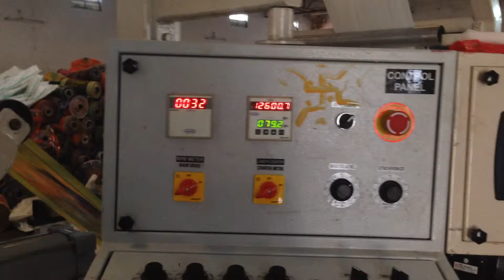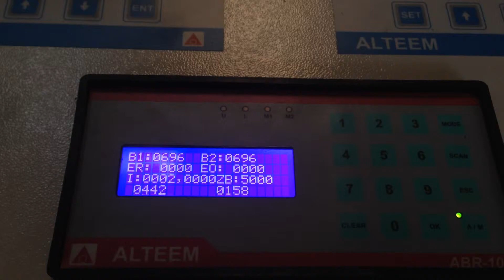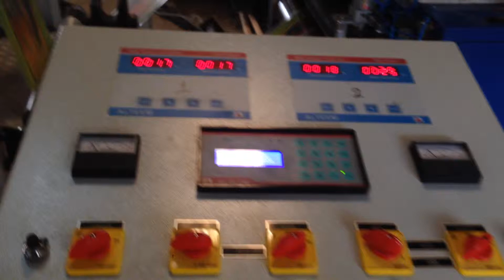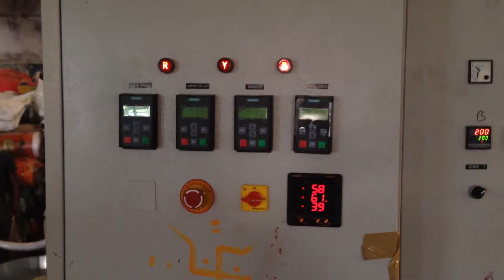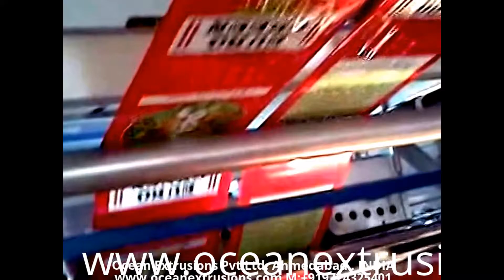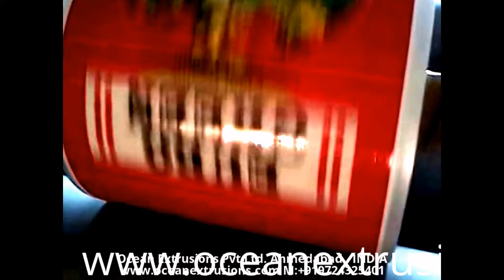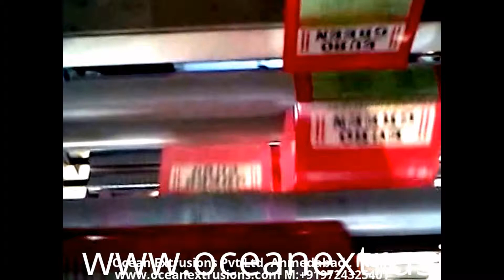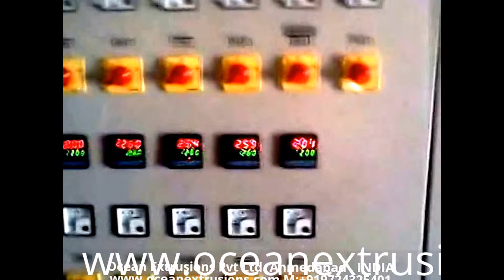extrusion coating lamination line INDIA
Extrusion Coating Lamination Machine :

Extrusion coating and laminating lines are usually custom-built and can be configured for a variety of applications including liquid packaging, aseptic drink containers, flexible packaging, toothpaste tubes, medical packaging, industrial wraps, insulation backed materials, and plastic coated tablecloths, as well as sacks for products as diverse as cement, cereal grain, and dry chemicals.
Extrusion coater laminators deliver a combined substrate, the component elements of which would be very difficult to separate. The combined substrate inherits highly enhanced physical properties and barrier protection performance from its component elements.

Factory Add : --

Kujad, Daskroi,
Ahemadabad - 382430

Corporate Office :--